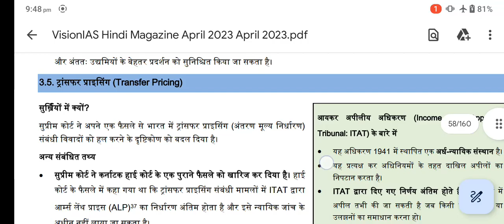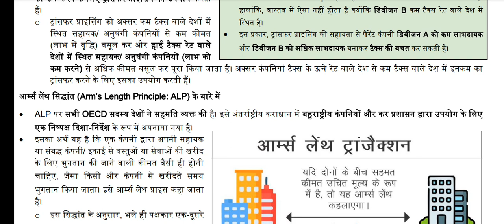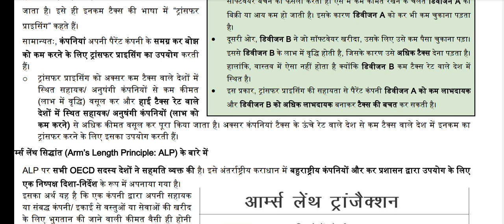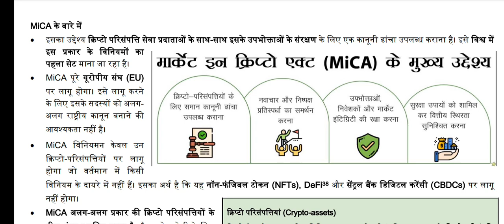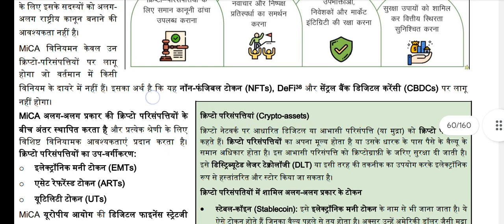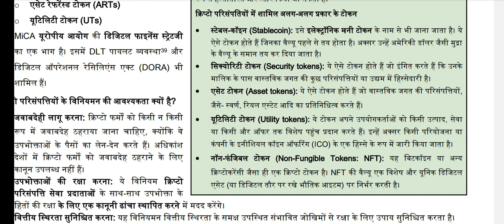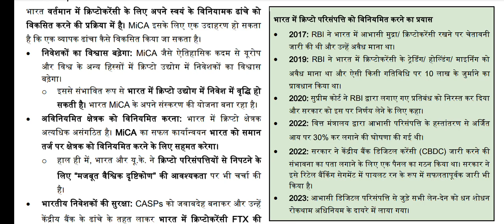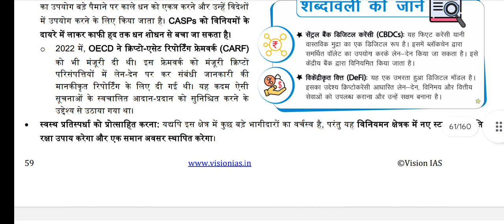17 January 2024